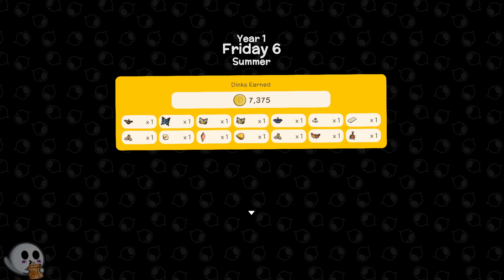Dinkum Episode 6 Metal Detecting and A Great Big Tragedy Occurs